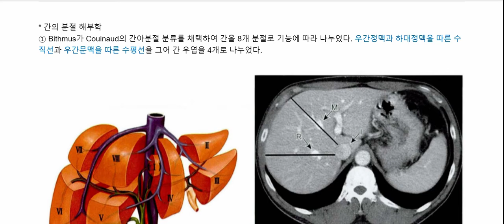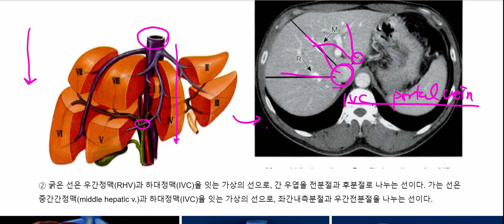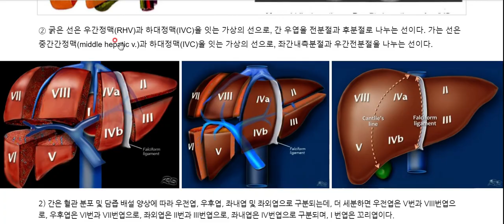간 분절 구조 해부학(liver segment anatomy): bismuth, couinaud 분류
영상에 나오는 본문글 보는 방법:
(의학을 이야기하는 노랑몰랑이 블로그)로 이동 후

블로그 내 제목 키워드로 검색 후 입장!